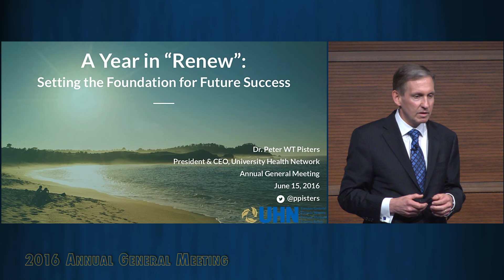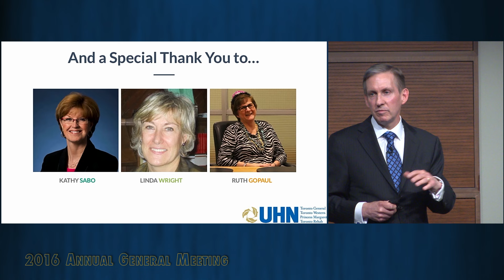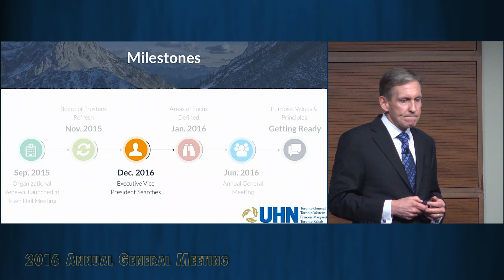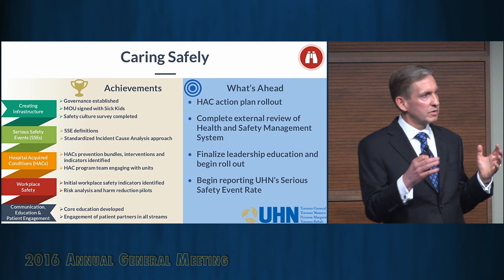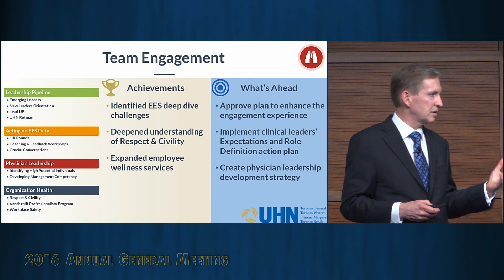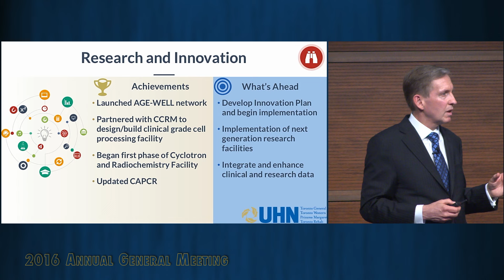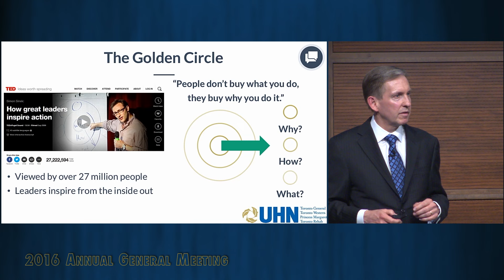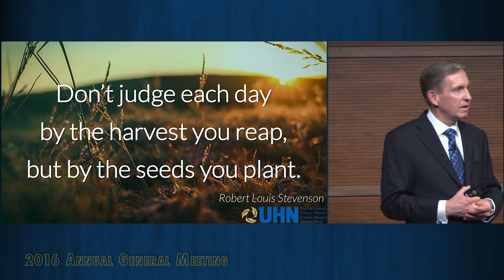UHN AGM 2016 - Dr. Peter Pisters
University Health Network - Annual General Meeting 2016